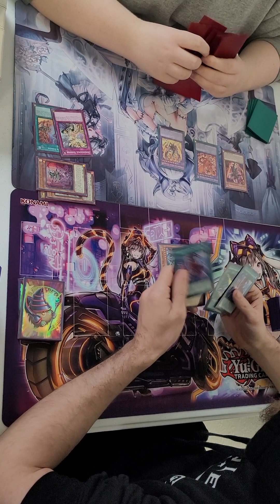game 2 branded against tearelements PHHY release finals